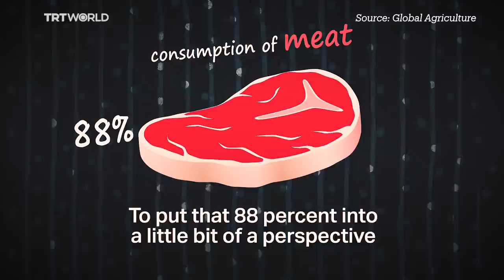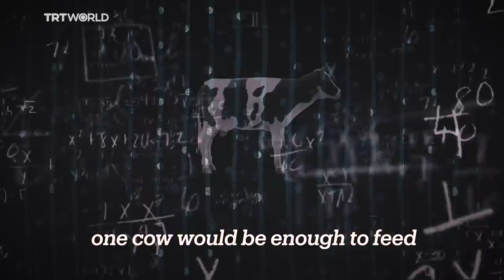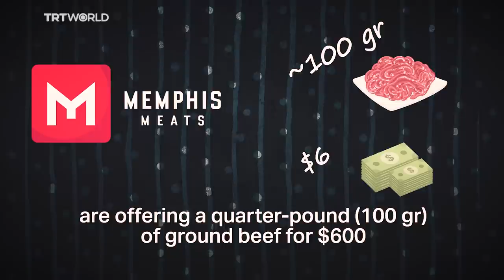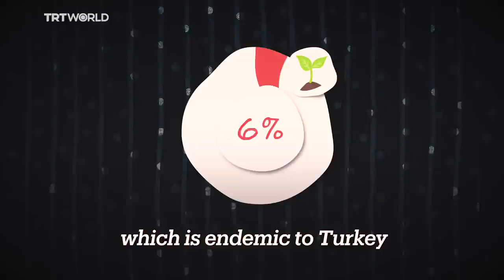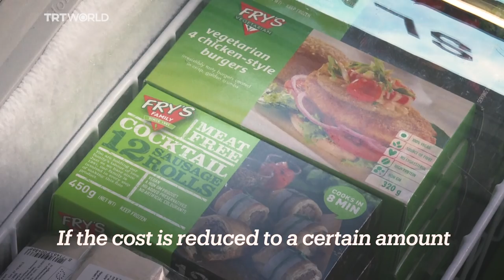Turkey’s first lab-grown meat on its way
Would you eat kebabs made from lab-grown meat? See how one Turkish company wants to revolutionise the way meat is produced